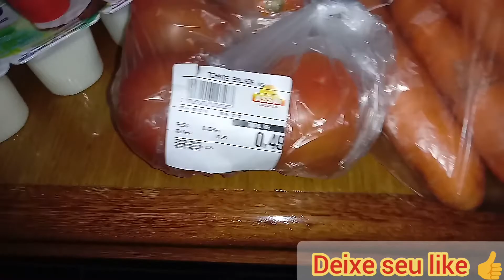COMPRAS DO MÊS Dezembro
A ÚLTIMA DESSE ANO DE 2019

DAÍ AGORA SÓ ANO QUE VEM

SE DEUS QUIZER...

OBRIGADA DEUS 🙏SOU GRATA A TI

POR TUDO PELO AR QUE RESPIRO

PELA VIDA

PELA CASA

PELA FAMÍLIA

PELAS COMPRAS

Que meu esposo pode comprar amém 🙏

Marileiamoreira2009 @hotmail.com

Me segue no Instagram 👇👇👇link

sua participação no canal🎥🎬

 é muito importante,com um joinha👍

e um comentário ✏se gostou

E não deixa spams por favor grata 🙏

Agência ( 2937 )

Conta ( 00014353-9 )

Conta poupança

Leave your like 👍 to help me Email: 👇👇 Marileiamoreira2009 @ hotmail.com Follow me on Instagram 👇👇👇 your channel participation🎥🎬  it's very important with a thumbs up👍 and a comment ✏se liked it  Activate 🔔 subscribe to the channel.